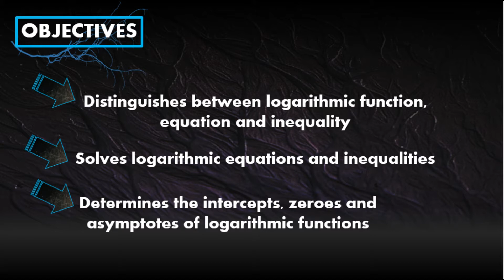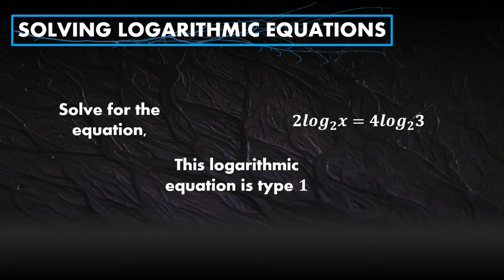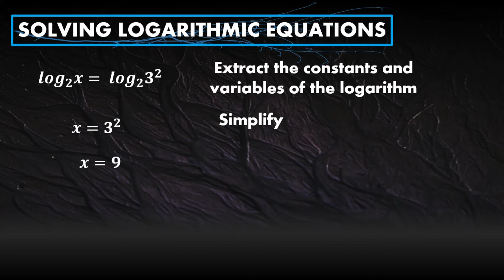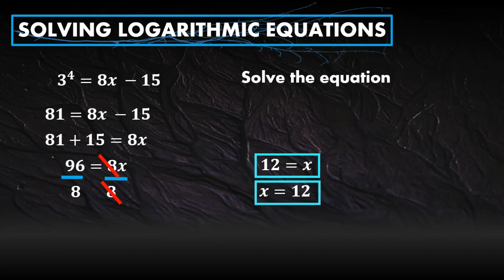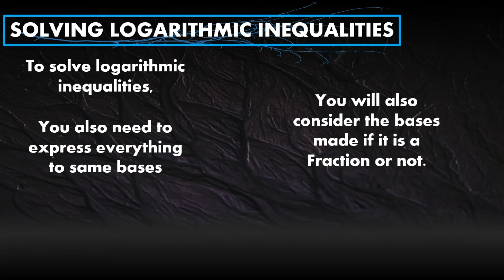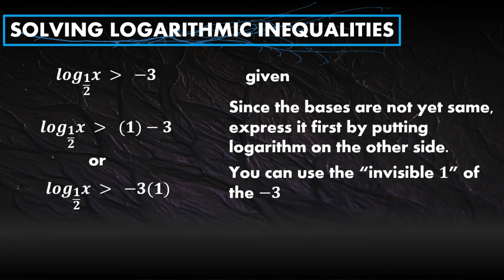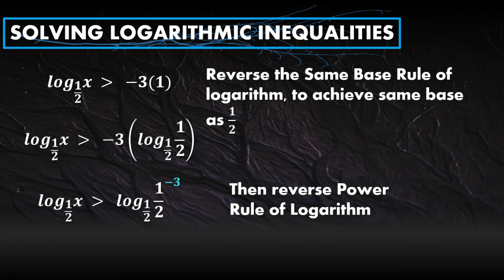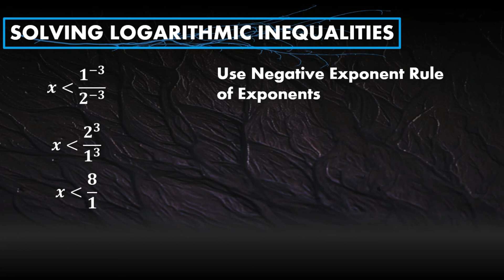GENERAL MATHEMATICS SHS 11: WEEK 6 LESSON 2 SOLVING LOGARITHMIC EQUATIONS AND INEQUALITIES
HOW TO SOLVE LOGARITHMIC EQUATIONS?
HOW TO SOLVE LOGARITHMIC INEQUALITIES?